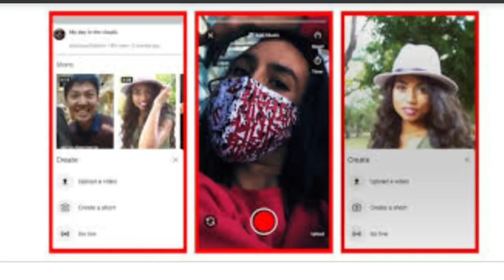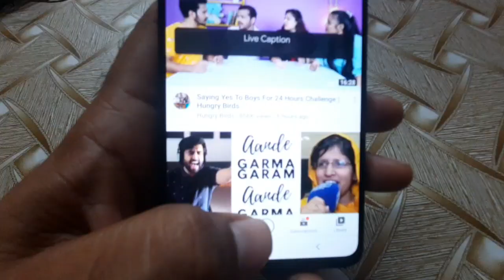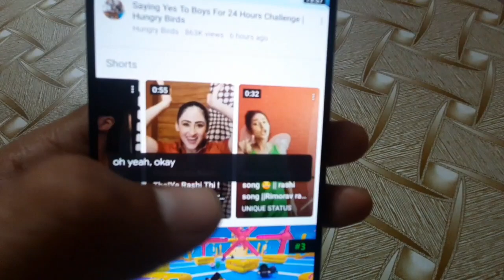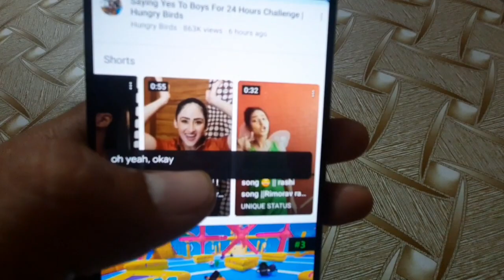YOUTUBE Shorts India - how to use shorts | केसे मिलेगा shorts- और कैसे use करे shorts को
youtube shorts launched in india to youtube ne new features shorts launch करदिया hai aur ye totally tik tik aur reels ki tarah to aap bhi tiktoker ho ya shorts video banakar popular hona chahte ho to youtube shorts pe welcome